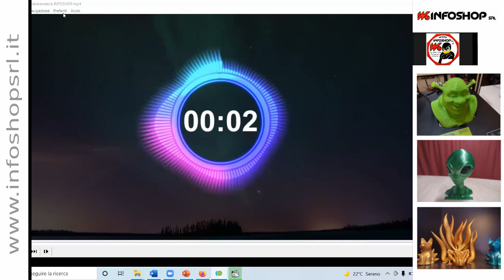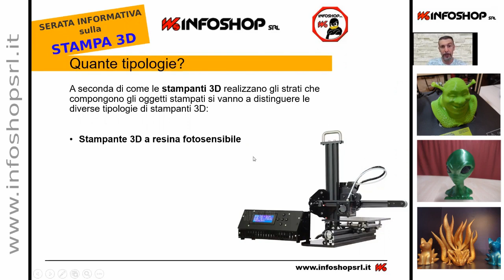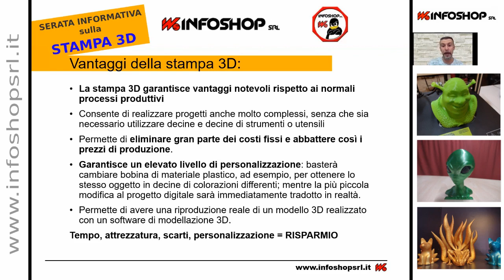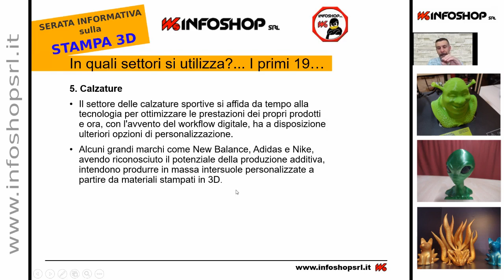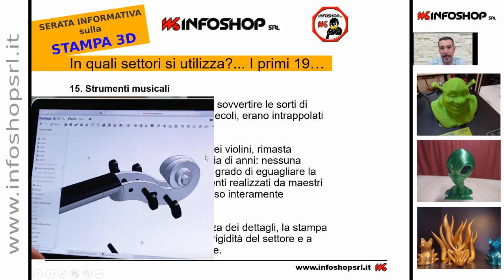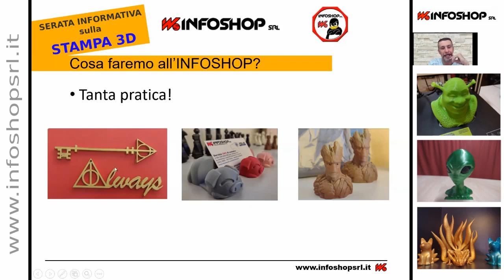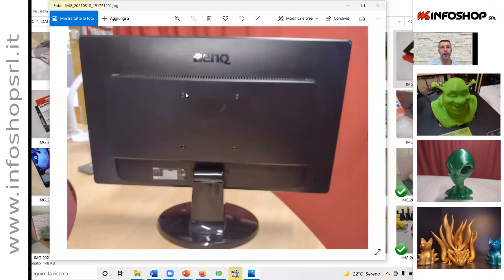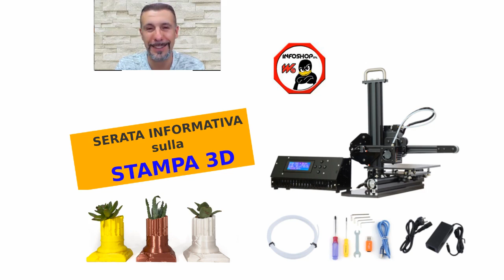Serata Informativa sulla STAMPA 3D SHOP - Infoshop Srl - Portogruaro VE - 3DPR001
SERATA INFORMATIVA ON-LINE
Per TUTTI, anche per la sola curiosità di vedere all’opera una stampante 3D, comprendendone costo/tempo/risultato.
Serata GRATUITA

Presentazione programma CORSI 3D
- Vantaggi della stampa 3D
- L’importanza per lo studente
- Dove si utilizza?
Vediamo i primi 20 settori…
- Playstation o Stampante 3D?
- Creatività e manualità